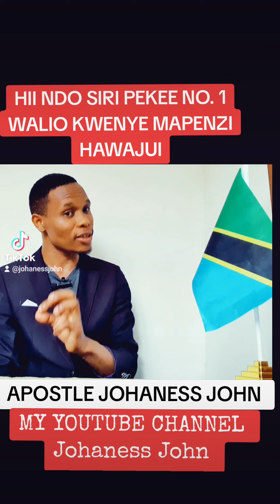SIRI YA MAPENZI USIYO IJUA TANGU UZALIWE- Apostle Johaness John